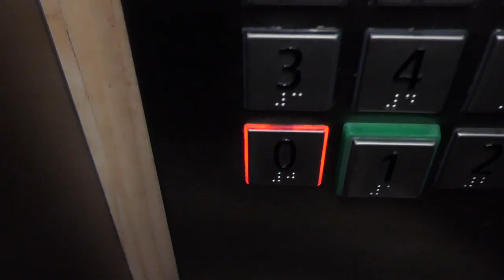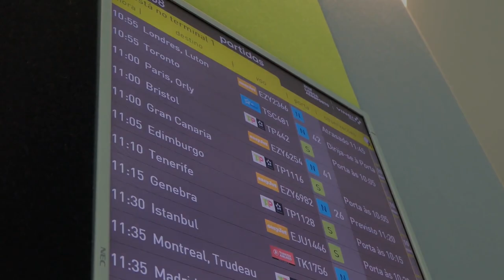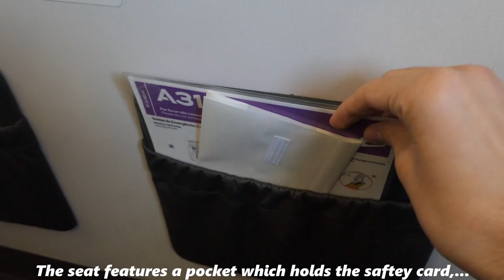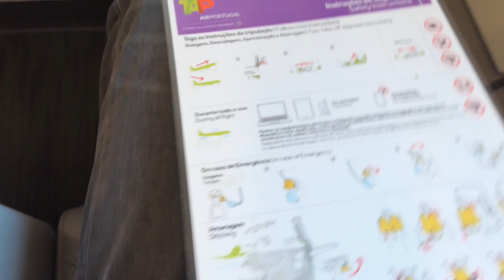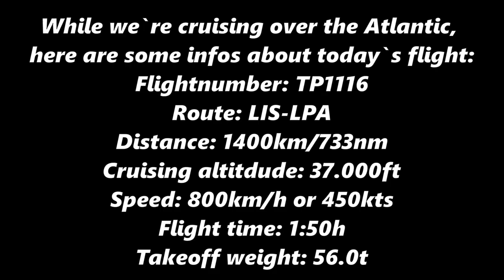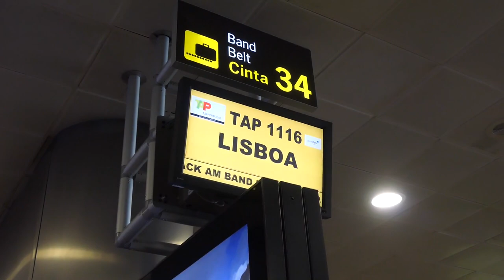Flightreport / TAP Air Portugal (Business class) / A319 / Lisbon - Gran Canaria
In this video I take you with me on my flight from Lisbon to Gran Canaria with TAP Air Portugal. Does it worth flying TAP in business class? You`ll find out in the video. Merry Christmas!

Some informations:
Airline: @tap
Aircraft: A319-100 ( CS-TTN)
Seat: 1F
Route: Lisbon, Portugal - Gran Canaria, Spain
Date: October 2022
Camera: Lumix DC-TZ202